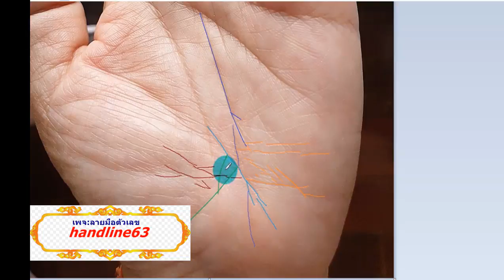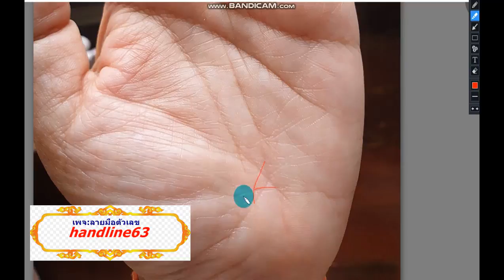การเงินรายได้ที่ต้องเกี่ยวกับการเดินทาง